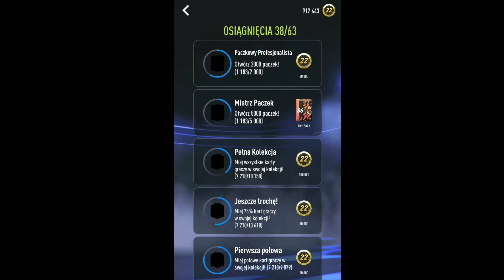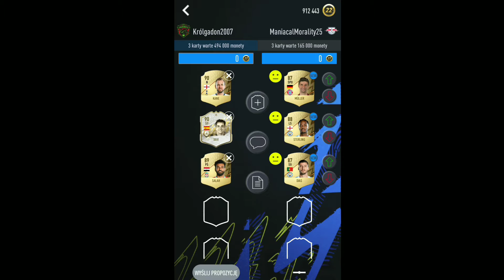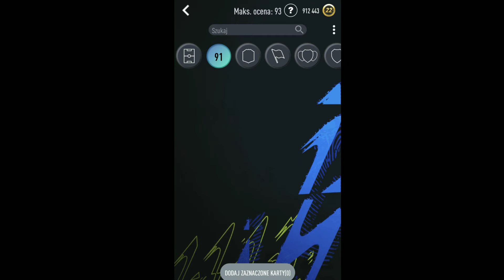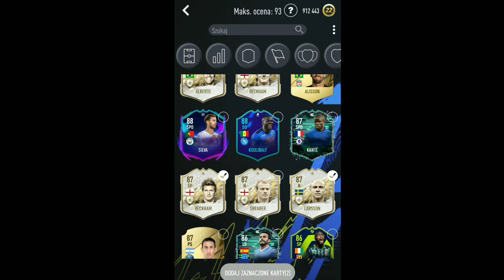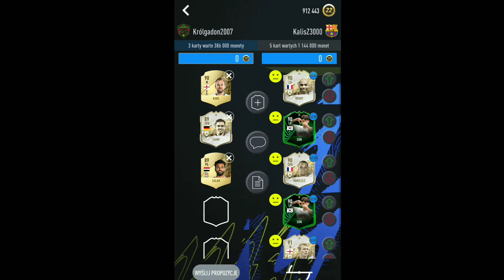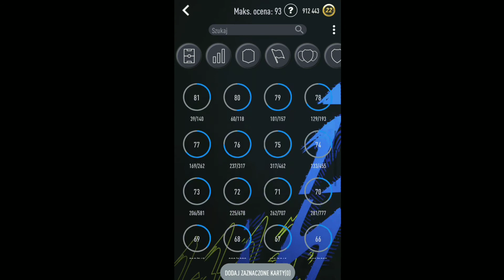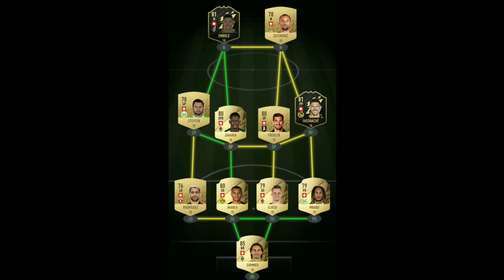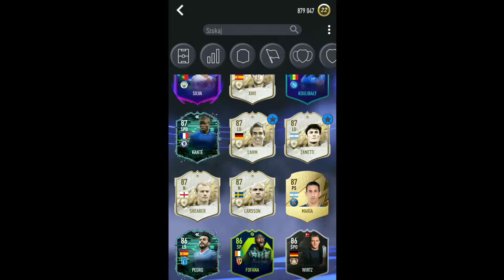Nowy update w Smoq Games 22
może ktoś ma pomysł co nagrać?